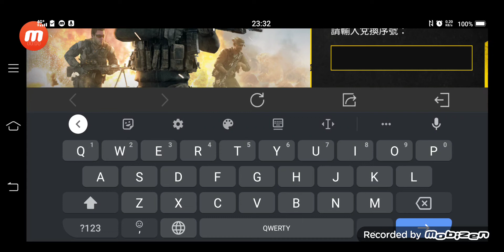決勝時刻M序號 序號 codm callofduty 決勝時刻 射擊遊戲 #2022